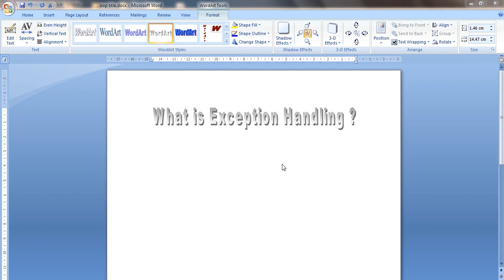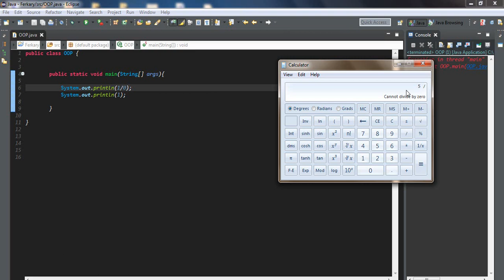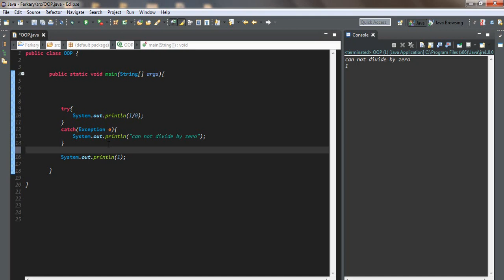#20 What is Exception Handling in java?